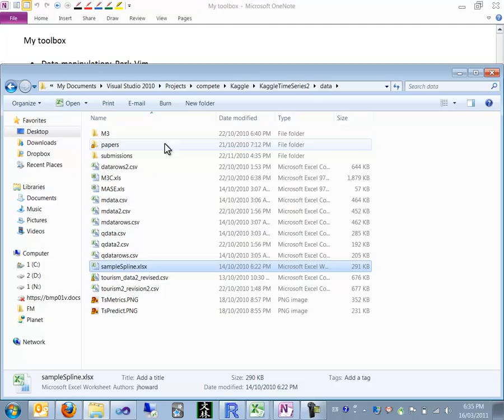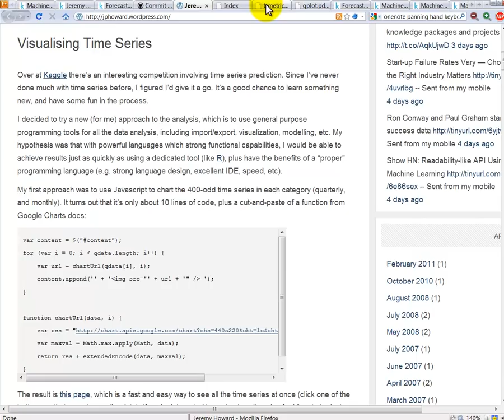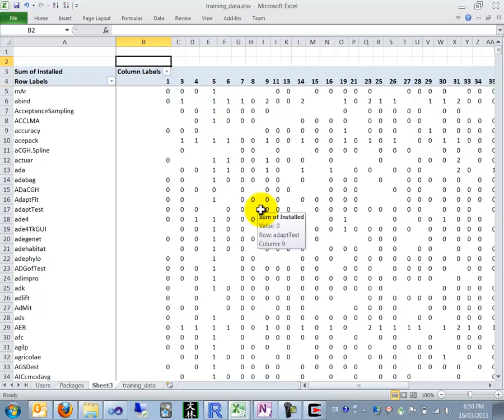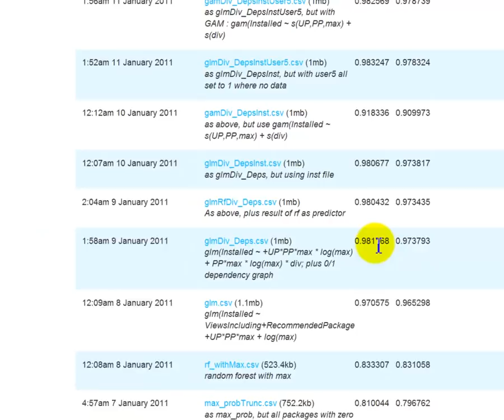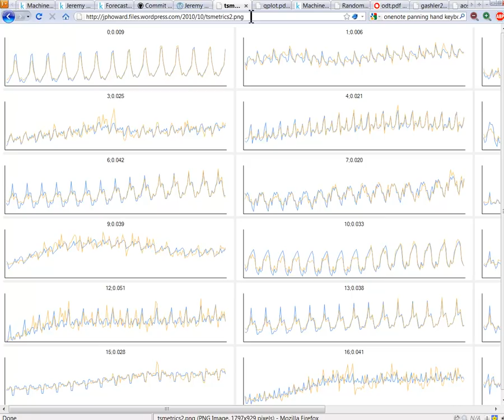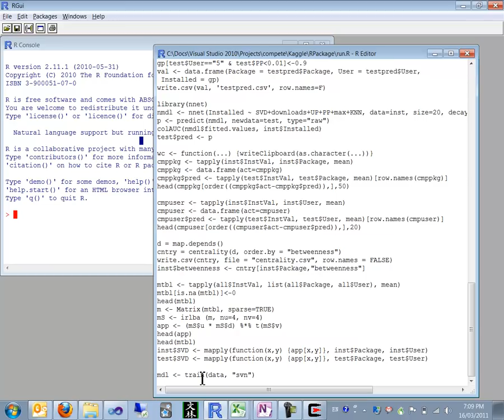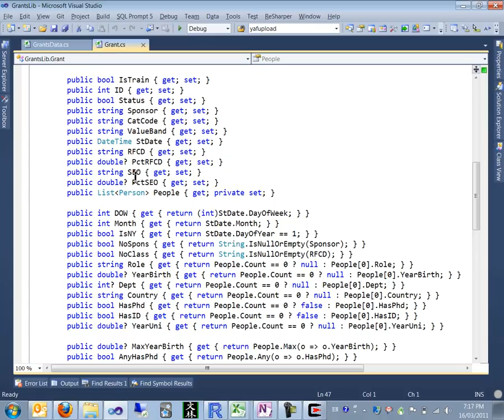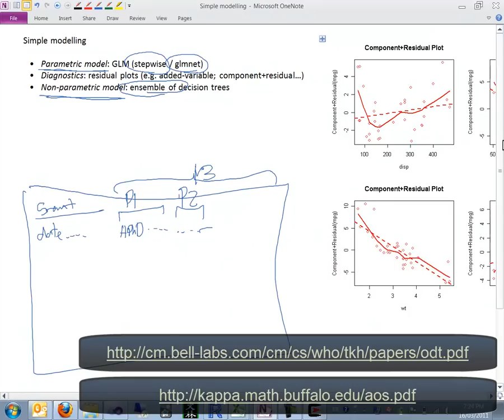Getting In Shape For The Sport Of Data Science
Jeremy's talk to the Melbourne R meetup group, where gave a brief overview of his "data scientist's toolbox" (using a few Kaggle competitions as practical examples), and also provided an introduction to ensembles of decision trees (including the well-known Random Forest™ algorithm).